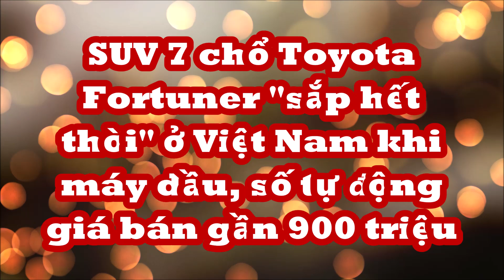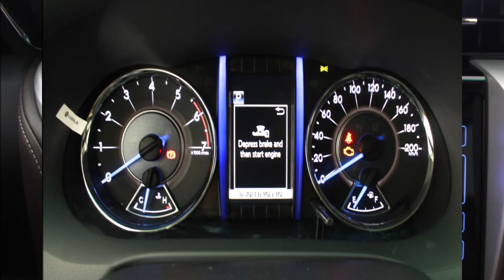SUV 7 chổ Toyota Fortuner "sắp hết thời" ở Việt Nam khi máy dầu, số tự động giá bán gần 900 triệu?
Người dùng rao bán chiếc Toyota Fortuner đời 2018 phiên bản máy dầu, số tự động tiêu chuẩn với giá gần 900 triệu đồng.